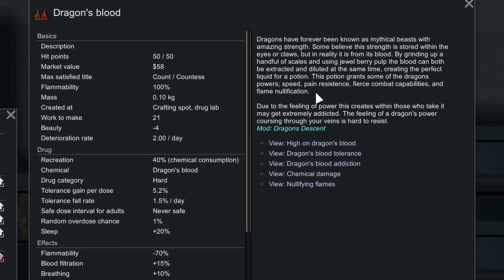The Dragon Uprising! | Rimworld: The Peddler | Ep10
A new Rimworld Nomadic Medieval tech locked series where I feature my new mod Settlement Quests! and

Brent Glover was an unassuming locksmith, until the goddess Ouloo appeared to him in a dream, requesting he become her champion, explore the world and retrieve her lost relics.

Now Brent Glover is on an epic quest to fulfill the goddess's wishes. Will he find fame, fortune and a following of his own? Will he simply be tossed to the curb like so many other adventurers? And what is Ouloo's true intentions?

Some artwork used in cut scenes is Ai generated using a paid subscription